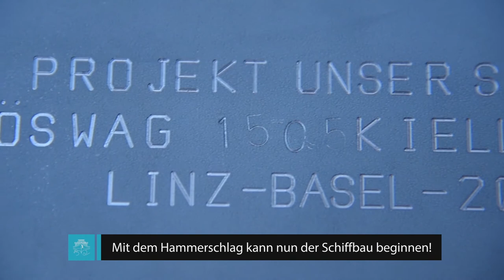Kiellegung - Projekt UNSER SCHIFF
Der offizielle Baustart unseres neuen Schiffes wurde am 08. Mai 2017 mit der traditionellen Kiellegung auf dem MS Christoph Merian gefeiert! Die Kiellegung ist eine alte Schifffahrtstradition und soll während der Bauphase Glück bringen. Schon in einem Jahr steht unser neues Basler Schiff bei uns auf dem Rhein - wir freuen uns!

Das Blechteil wird in unserem neuen Schiff verbaut. Einerseits wurde es mit einer Seriennummer und dem Datum versehen, andererseits wurde auch der Baslerstab eingraviert, damit das neue Schiff Basel immer im Herzen tragen wird.

Basel und die Region erhalten ab 2018 ein neues Personenschiff auf dem Rhein. Unser Bau-Blog begleitet die Entstehung des neuen Flaggschiff der Basler Personenschifffahrt und zeigt spannende Einblicke in den Schiffsbau in der ÖSWAG WERFT LINZ.